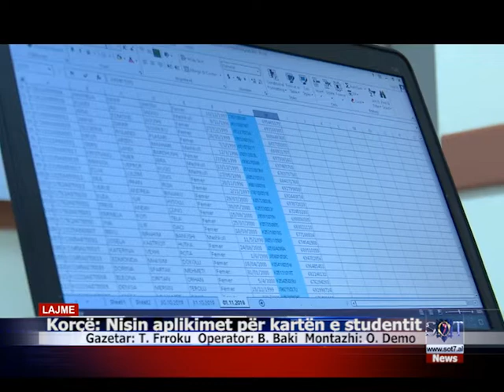Korçë/ Nisin aplikimet për kartën e studentit